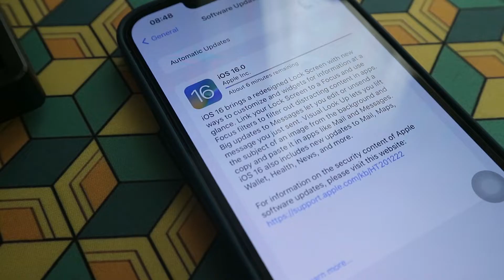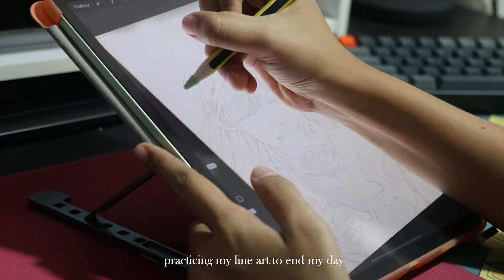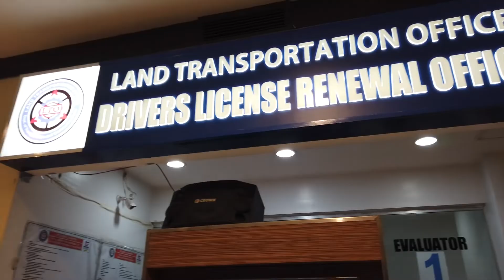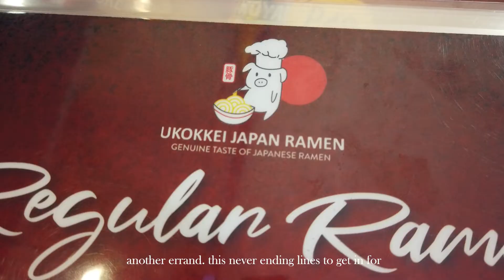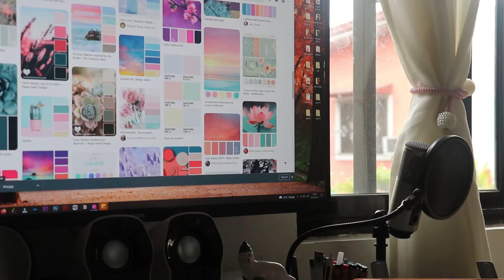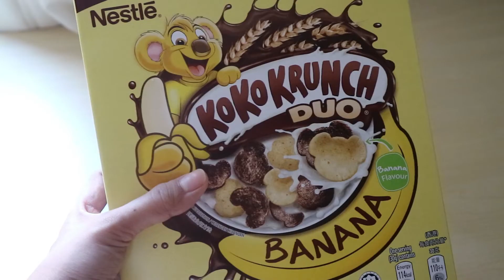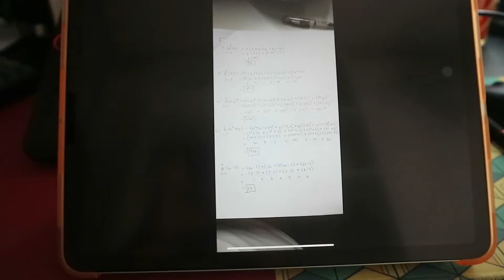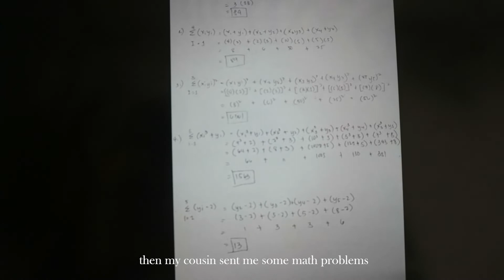chill but productive vlog || studying korean, errands day, doing a little bit of line art, iOS 16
Hi!
It’s been a while since I post a video. I’ve been in a slump these past few days and been jump starting myself. Doing a lot of art. But I hope you are all doing well.

Always be creative,
Max

Music by .irg - satisfy (feat. Patient Zero, Kaz Benson, Patient Zero Beats)
Music by Mason Murphy, Becca Violet, Parker Rudd - Won't Give up on You